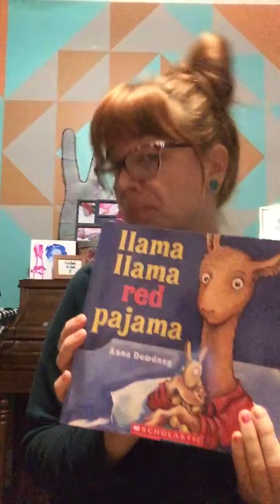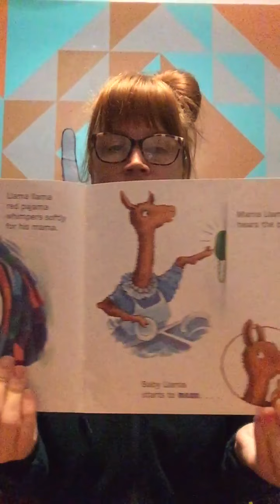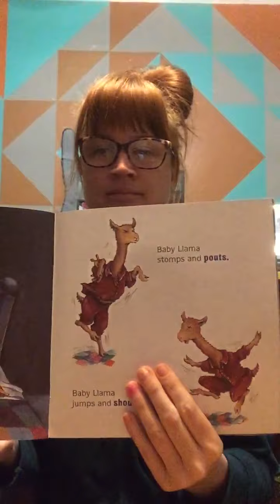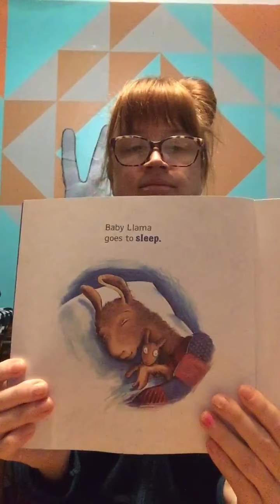Llama Llama Red Pajama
Read by Mrs.Treme